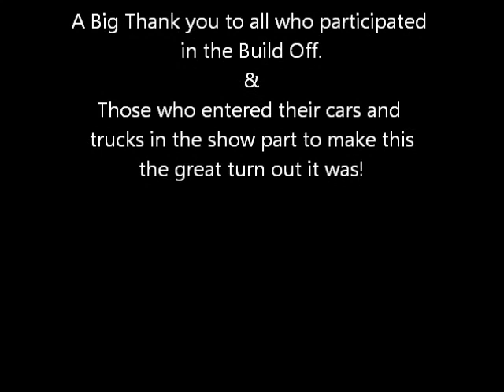Wyoming Hot Rod / Rat Rod Build Off 2015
The First Inaugural Build Off in Wyoming - Hot Rod / Rat Rod Build Off 2015